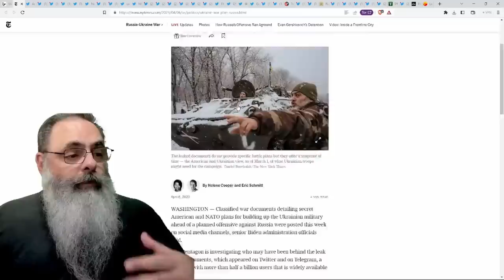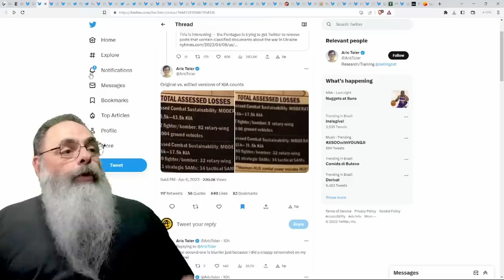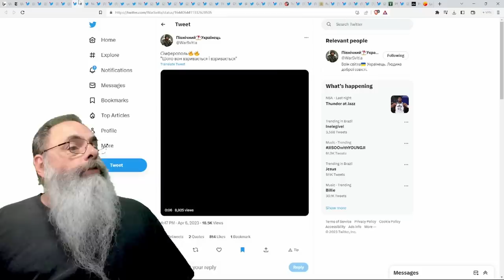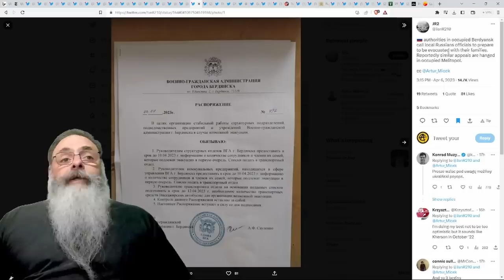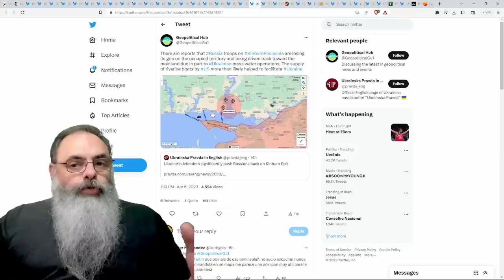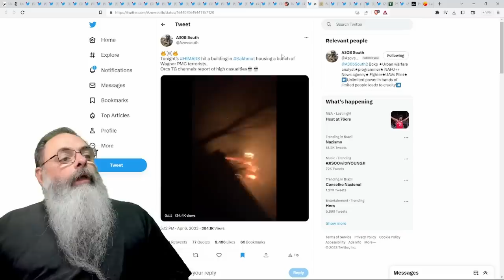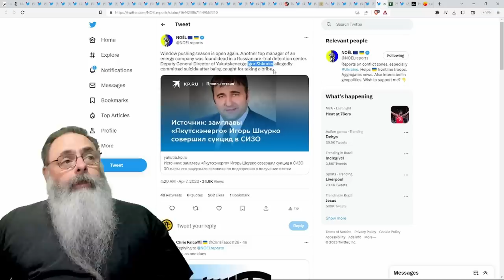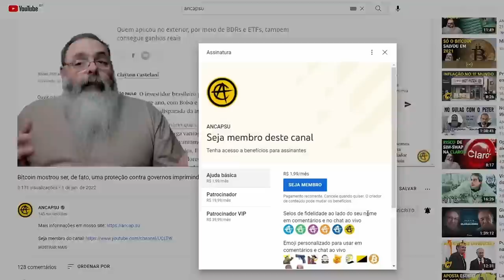PLANO de APOIO OCIDENTAL para as NOVAS 9 BRIGADAS ucranianas VAZA mostrando QUE JÁ estão PRONTAS